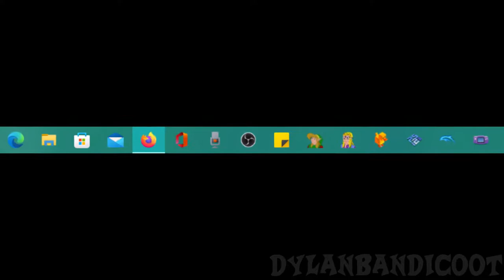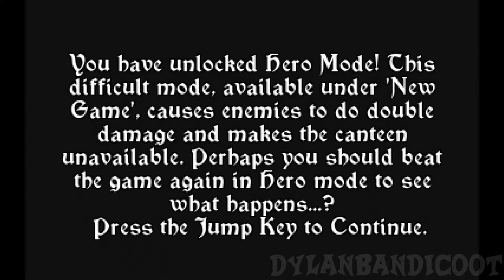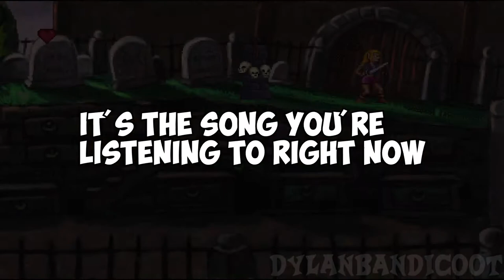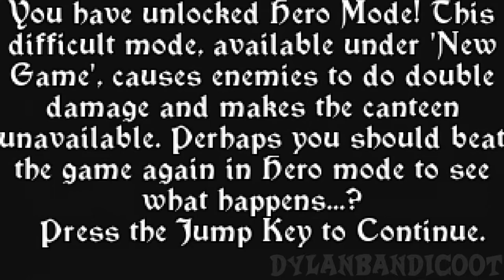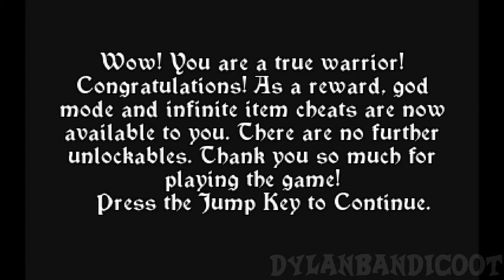The Zelda CDI Duology Remastered For PC?! - DylanBandicoot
Happy Zelda Month 2022 everyone! In this year's Zelda Month, Dylan will take a look at fanmade remasters of the infamous Zelda CDI games: Link: The Faces of Evil and Zelda: The Wand of Gamelon. Are these games as bad as everyone claims? And are these fanmade remasters the definitive way of playing them?

- Map Theme (Link: FoE)
- Goronu - Daira Bridge (Link: FoE)
- Toyku Lighthouse - Broken Bridge (Link: FoE)
- Militron - Iron Works (Link: FoE)
- Serigon Caves - At The Top Of Koridai (Link: FoE)
- Goronu - Showdown With Goronu (Link: FoE)
- Nortinka - Snowbound Land (Link: FoE)
- Crater Cove - Fisherman's Paradise (Link: FoE)
- Spearfish Falls - Gleeok's Lair (Link: FoE)
- Fortress Centrum - Prison Cells (Link: FoE)
- Harlequin Bazaar - Entrance (Link: FoE)
- Harlequin Bazaar - Odranoel's Observatory (Link: FoE)
- Ganon's Lair - Skull Sewers (Link: FoE)
- Ganon's Lair - Showdown With Ganon (Link: FoE)
- Harlequin Bazaar - Harlequin's Mural (Link: FoE)
- Shipwreck Cliff - Kulvan's Chasm (Link: FoE)
- Toyku Lighthouse - Treacherous Cliffs (Link: FoE)
- Credits - Ending Version (Link: FoE)
- Sakado - Main Street (Zelda: WoG)
- Ahitaru - Dry Desert (Zelda: WoG)
- Hanyu Forest - Splintered Trees (Zelda: WoG)
- Shutoy Lake - The Red Tower (Zelda: WoG)
- Dordung Cave - Gleeok's Dwelling (Zelda: WoG)
- Splatoon Main Theme (Splatoon)
- Sakado - Arpagos Nest (Zelda: WoG)
- World Map (Zelda: WoG)
- Dodomai Palace - Infiltrating Dodomai (Zelda: WoG)
- Dodomai Palace - Masters Of The Hall (Zelda: WoG)
- The Fairy Pool (Zelda: WoG)
- Thing Plunger (Paper Mario: Color Splash)
- Washubi Swamp - Frog Beat (Zelda: WoG)
- Tykogi Tower - Octorok Beaches (Zelda: WoG)
- Reesong Palace - Outer Walls (Zelda: WoG)
- Gobiyan Ship - At The Edge Of Gamelon (Zelda: WoG)
- Shrine Of Gamelon - Omfak's Ascent (Zelda: WoG)
- Kobitan - Barn Of Darkness (Zelda: WoG)
- Hermit Flat - Zora's Lake (Link: FoE)